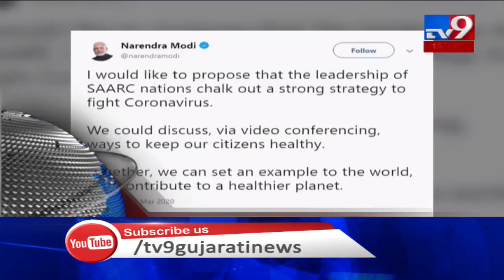TV9 Headlines @ 9 AM: 15/3/2020| TV9News